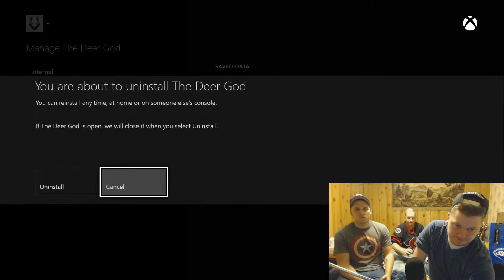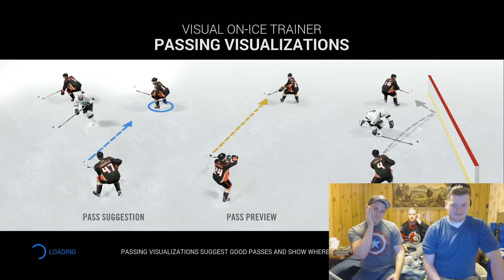THE MOST OKAYEST NHL GAME!! - NHL16 Gameplay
we played virtual sports!